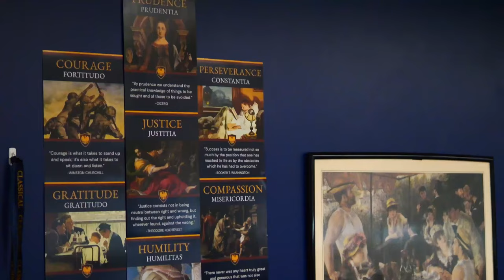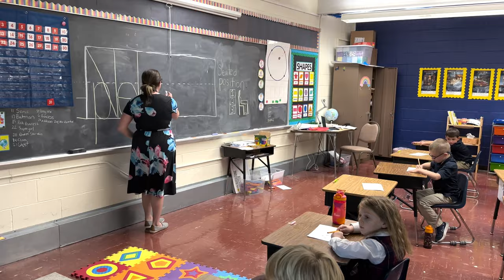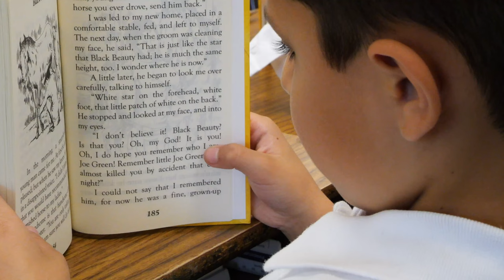Cincinnati Classical Academy - Hillsdale College Member School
This video, for Cincinnati Classical Academy, is meant to help share the mission and values of the school. As a Hillsdale College Member School, the academy believes in the power of classical education, paired with instruction in moral character and civic virtue.